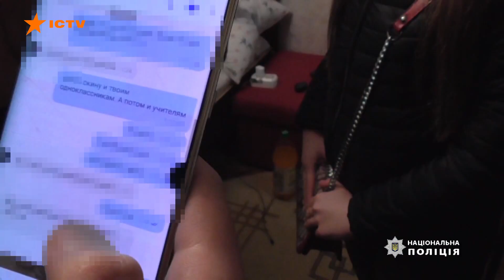Їм -13, йому - 49! Педофіл два роки шантажем отримував інтимні послуги від дівчаток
Де була голова цього тверезого збоченця?

Цілих два роки він ґвалтував дівчинку-підлітка!

В Одесі 49-річний педофіл в інтернеті познайомився з 13-річною школяркою, видурив у неї інтимні фото, а вона – тут же і відправила. []

Віртуальні залицяння плавно перейшли у реальні сексуальні тортури і шантаж.

Куди дивилися батьки дівчинки?

Невже не помічали страждань доньки?

Скільки ще жертв у його списку?

Жахіття, що коїться.